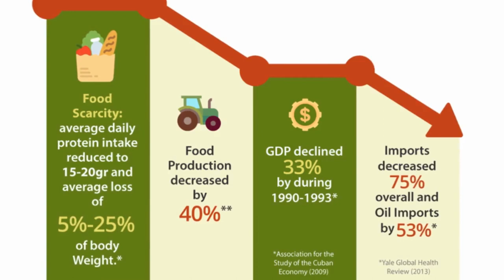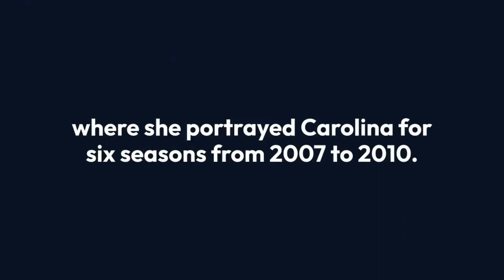Ana de Armas: A Cuban Woman Out to Conquer Hollywood...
Ana Celia de Armas Caso, a name that resonates with talent and versatility, has carved her path from the streets of Havana, Cuba, to the glitzy boulevards of Hollywood. Born on April 30, 1988, Ana de Armas is a Cuban-Spanish actress whose journey in the entertainment industry has been nothing short of remarkable.

De Armas spent her formative years in Cuba, raised in the quaint city of Santa Cruz del Norte. Despite the challenges posed by Cuba's Special Period, characterized by food rationing and electricity blackouts, her childhood was imbued with happiness. It was during this time that her love for acting blossomed. De Armas, who had limited exposure to popular culture beyond Cuba, honed her skills by memorizing and practicing monologues in front of a mirror.

Her breakthrough came at the age of 14 when she auditioned successfully to join Havana's National Theatre of Cuba. She exhibited remarkable talent, starring in several films during her time as a student. However, her aspirations led her beyond the confines of her homeland. At 18, armed with Spanish citizenship through her maternal lineage, she embarked on a journey to Madrid to pursue her dreams of becoming an actress.

De Armas wasted no time in making her mark in the Spanish entertainment industry. She quickly landed roles in notable productions, including a leading role in the romantic drama "Una rosa de Francia" (2006). Her performance caught the attention of audiences and industry insiders alike, leading to more opportunities.

One of her most significant roles came with the popular drama series "El Internado," where she portrayed Carolina for six seasons from 2007 to 2010. The show's success catapulted de Armas to stardom, making her a household name in Spain. Despite her rising fame, she yearned for new challenges and decided to explore opportunities beyond Spanish borders.

De Armas's transition to Hollywood was met with both excitement and challenges. Arriving in Los Angeles in 2014 with limited English proficiency, she embarked on a journey to conquer the competitive landscape of American cinema. Her determination and talent soon caught the attention of casting directors, leading to her English-speaking debut in Eli Roth's "Knock Knock" (2015).

While her early roles in Hollywood were met with mixed reviews, de Armas persevered, honing her craft and expanding her repertoire. She delivered notable performances in films such as "War Dogs" (2016) and "Hands of Stone" (2016), showcasing her ability to portray diverse characters with depth and nuance.

However, it was her role as Joi in Denis Villeneuve's "Blade Runner 2049" (2017) that catapulted her to international acclaim. Her portrayal of the holographic AI projection garnered widespread praise, solidifying her status as one of Hollywood's rising stars. Subsequent roles in films like "Knives Out" (2019) further showcased her talent, earning her critical acclaim and accolades.

De Armas's stellar performances have not gone unnoticed, earning her nominations for prestigious awards such as the Golden Globe and Academy Award. Her portrayal of Marilyn Monroe in "Blonde" (2022) garnered particular acclaim, showcasing her range and depth as an actress.

Beyond her professional achievements, de Armas's personal life has also been a subject of interest. Her relationships with high-profile figures like Ben Affleck have often made headlines, adding to her allure as a Hollywood star.

As she continues to captivate audiences with her talent and charisma, Ana de Armas remains a shining example of resilience, determination, and passion in the world of entertainment. With a promising career ahead, she is poised to leave an indelible mark on the silver screen for years to come.